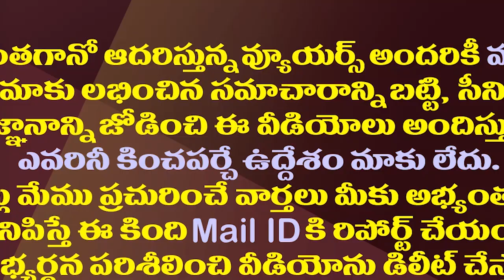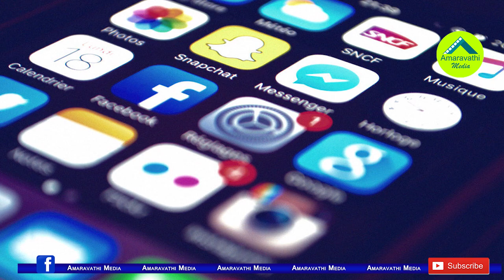ఆ మాత్రం దానికే అంత సంతోషమా? లాజిక్ వదిలేసిన టీడీపీ| TDP strange reaction on Jagan's Tirupati Tour